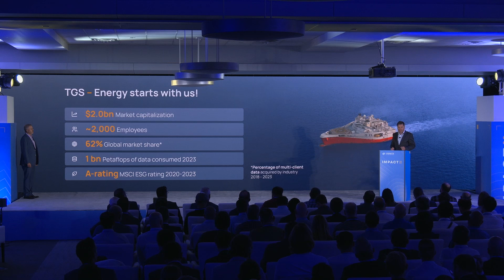Brace for Impact: Unleashing Innovation from Oceans to Energy, Part 3 | Impact 2024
Featuring Kristian Johansen, Chief Executive Officer, TGS

Digital transformation starts and succeeds with simple access to complex industrial data. Cognite Data Fusion® is the backbone of an Open Industrial Digital Twin for your entire operation. Take advantage of its modern platform and tools to build and deploy 100’s of apps 10-25X faster.